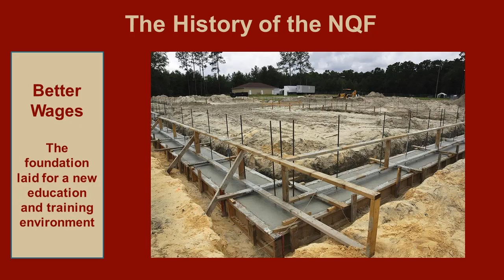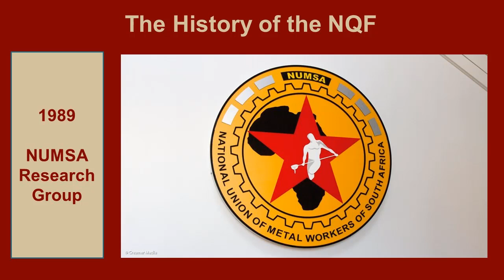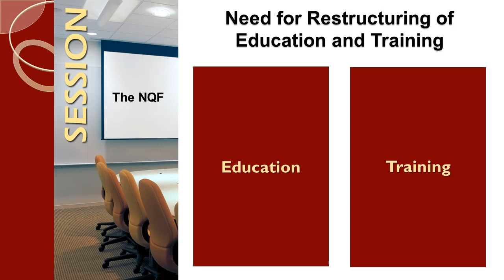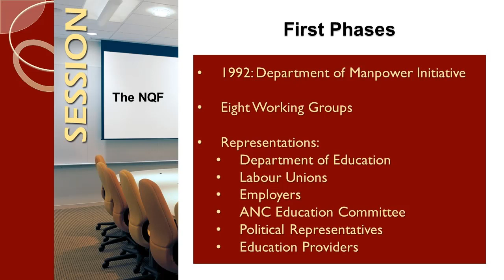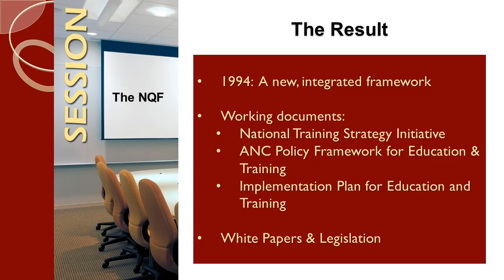The History of the NQF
Explanation of the history of the SAQA National Qualifications Framework (NQF) of South Africa. Presented by LEDISA Academy